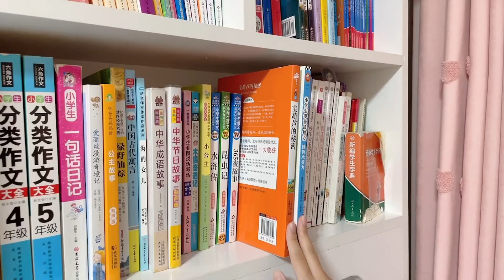畅畅四升五新学期，整理新笔袋和书包，竟然觉得在家无聊【畅畅桐桐vlog】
爱你们哦😘
DIY 手工 手帐 日记 书包 请注意，本视频是在确保安全的前提下拍摄的，绝对符合YouTube社区准则。